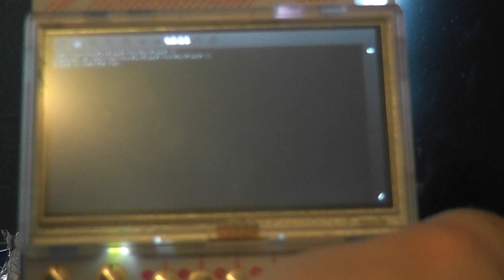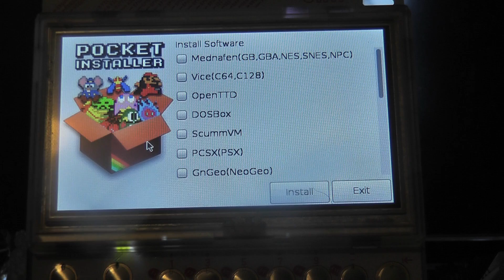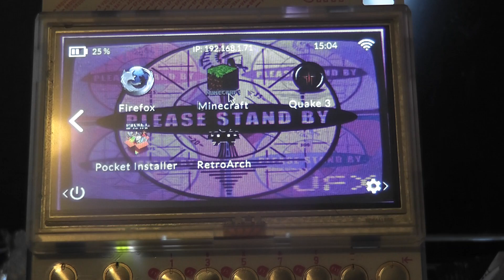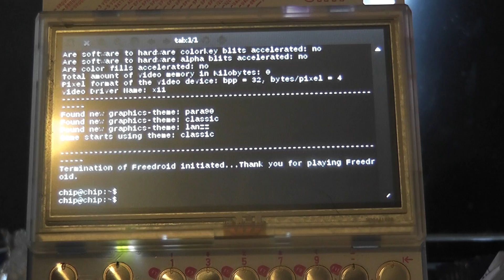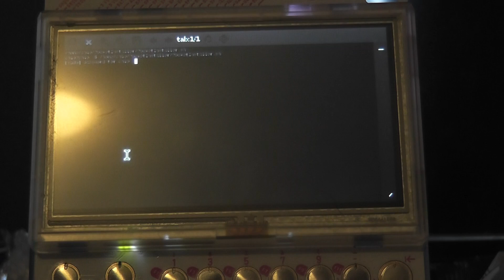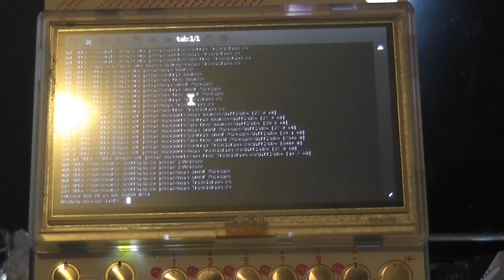Pocket C.H.I.P Pocket Installer Update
sudo chmod +x ipi.sh

./ipi.sh

Then Boot.